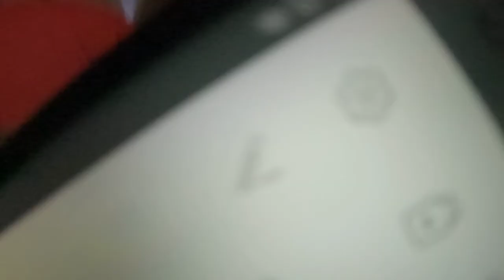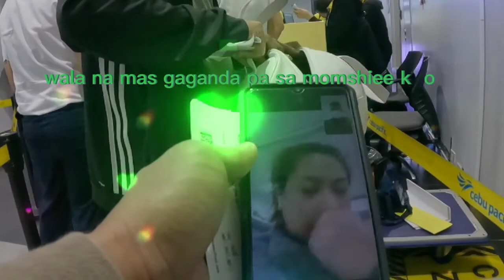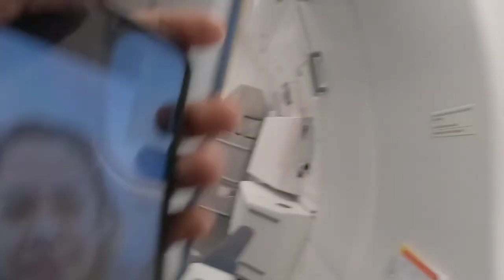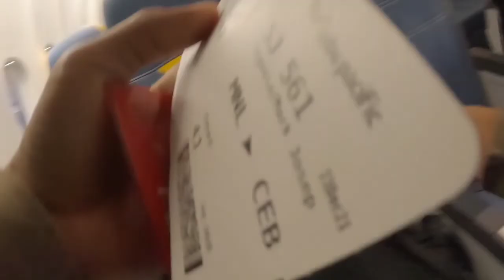FIRST TIME RIDING AN AIRPLANE (anong feeling?)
Lahat ng kaba iniwan kona sa bahay hehe 😂 basta moment koto!!😊😂👌🏻 hehe (thankyou sa (momshiee"popshiee"kuyathan ko 🤗💓👌🏻 iloveyouuuu all 😘)
(WELCOME TO CEBU CITY!! (MA'BUHAY) 🇵🇭